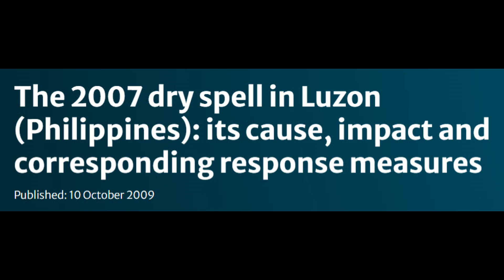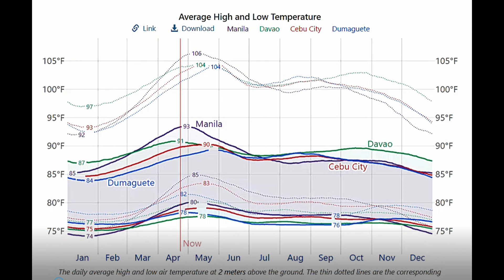PHILIPPINE WEATHER INFO AND MUCH NEEDED RAIN! 4k VIDEO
The Philippines has had a long stretch of low rainfall this past couple of months but there have been dryer years as noted in this video.  What are the average temps and rainfall in the Philippines?  Charts are provided in this video.  El Nino is partly the cause of this drought but La Nina is coming soon and should bring more wet weather.